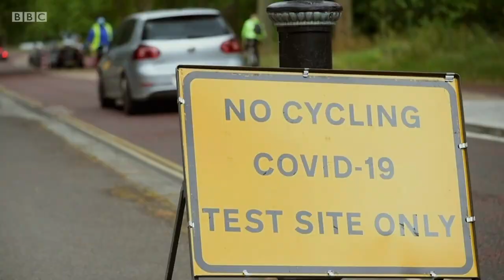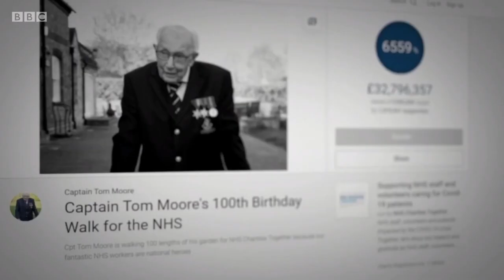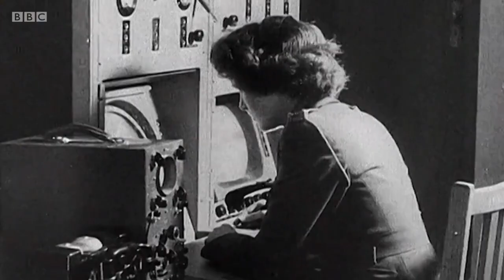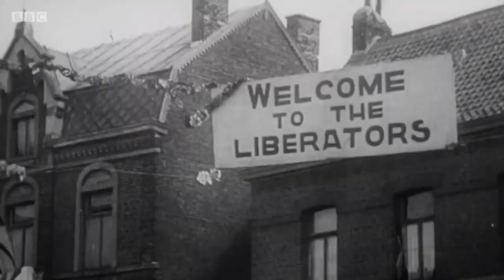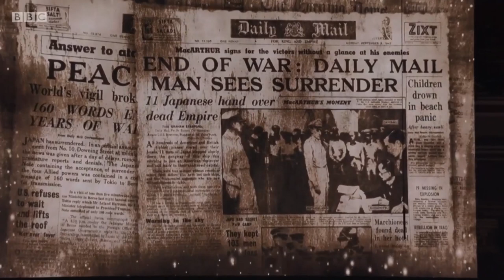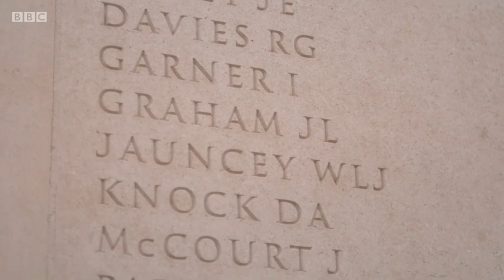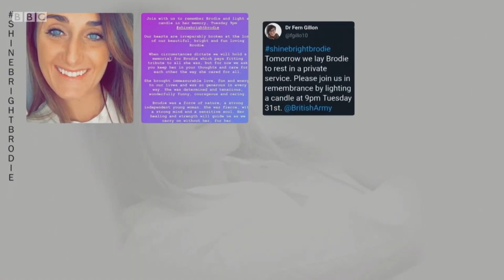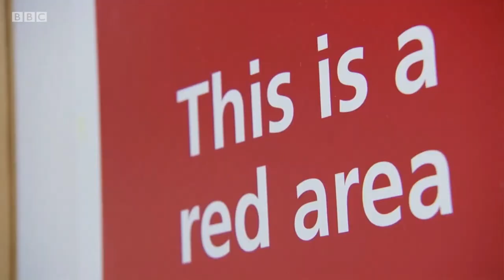Festival Of Remembrance 2020: when the pandemic hit the UK - British Royal Documentary